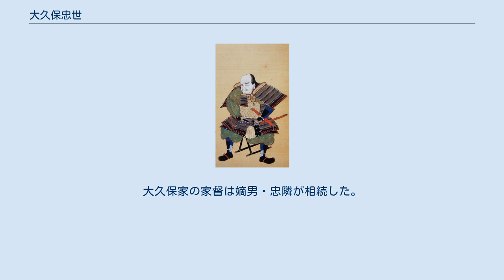大久保忠世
大久保 忠世（おおくぼ ただよ）は、戦国時代から安土桃山時代にかけての武将。
松平氏（徳川氏）の家臣。
三河国額田郡上和田（愛知県岡崎市）の大久保氏の支流である大久保忠員の長男。
蟹江七本槍、徳川十六神将の1人に数えられる。
 天文元年（1532年）、徳川氏家臣・大久保忠員の長男として誕生。
 大久保氏は徳川家康の祖父・松平清康から松平・徳川氏に仕えるようになったといわれ、忠世の家はその支流ながら手柄の大きさから伯父・大久保忠俊の本家をしのぐようになった。
忠世も永禄6年（1563年）の三河一向一揆や元亀3年（1573年）12月の三方ヶ原の戦いに参陣し、武功を挙げた。
特に三方ヶ原の戦いでは、敗戦後に味方を励ます目的で、天野康景とともに武田氏の陣のあった犀ケ崖を闇夜の中銃撃して混乱に陥れ、敵の大将である武田信玄に「さてさて、勝ちてもおそろしき敵かな」と賞賛されたという（この逸話は弟・大久保忠教が著した『三河物語』によるもので、信憑性には疑問がある）。
 また、天正3年（1575年）の長篠の戦いにおいても弟の忠佐、与力の成瀬正一、日下部定好と共に活躍して織田信長から「良き膏薬のごとし、敵について離れぬ膏薬侍なり」との賞賛を受け、家康からはほら貝を与えられた。
同年12月、家康から二俣城の城主に命じられた。
忠世は武田氏の来襲に備えて城の改修を行ったが、現在二俣城跡に残る天守台や、二俣城の向かいに築いた鳥羽山城の庭園などは忠世によるものと考えられている。
また、天正10年（1582年）6月の本能寺の変後に家康が甲斐・信濃に勢力を広げると、忠世は信州惣奉行として小諸城に在番、依田康国の監視を務めている。
天正13年（1585年）の上田合戦にも鳥居元忠・平岩親吉と共に参戦しているが、真田昌幸の前に敗れている。
家康に反抗して追放となった本多正信の帰参を助けたり、井伊直政をたしなめたりしている。
 天正18年（1590年）、後北条氏の滅亡により家康が関東に移ると、豊臣秀吉の命もあって小田原城に4万5千石を与えられた。
 文禄3年（1594年）死去、享年63。
法名、了源院日脱大居士。
大久保家の家督は嫡男・忠隣が相続した。